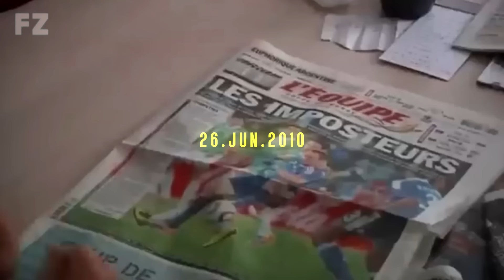How Didier Deschamps TRANSFORMED France into World CHAMPIONS!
Welcome to Football Zone! 🙌

Dive into the incredible journey of how Didier Deschamps transformed France into World Champions!

In this video, we explore the strategic genius behind Deschamps' leadership, the rise of young talents like Kylian Mbappe, and the pivotal moments that led France to World Cup glory. 🌟

Join us as we break down key matches, tactical decisions, and the unyielding spirit that propelled France to the top of the football world.